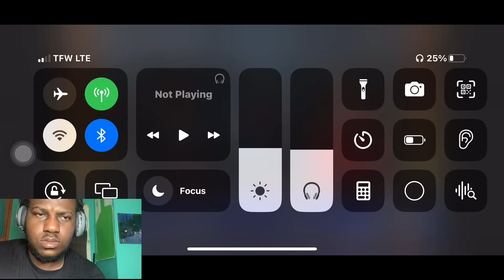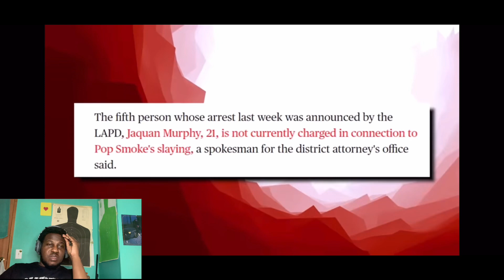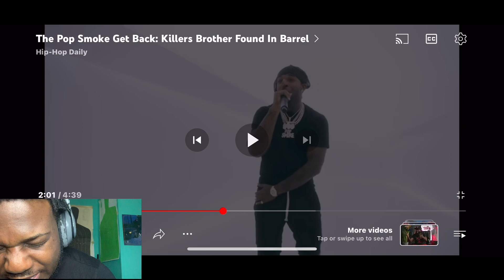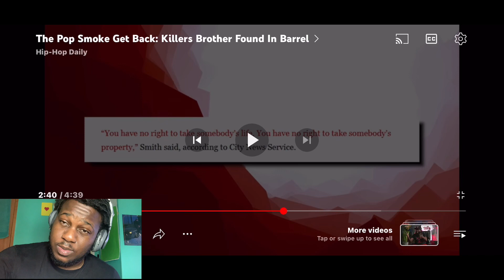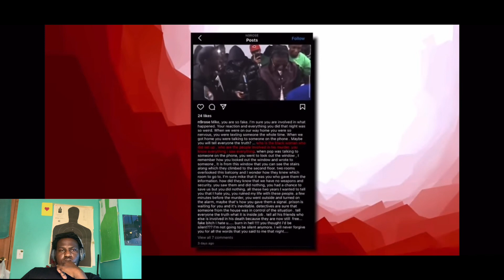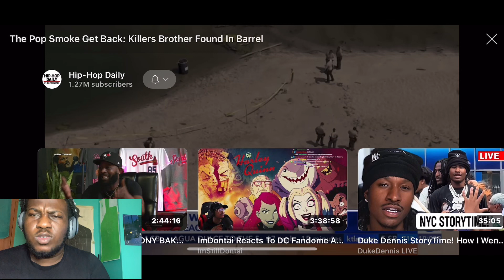The Pop Smoke Get Back: Killers Brother Found In Barrel REACTION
Yardee reacts to the pop smoke get back: killers brother found in barrel